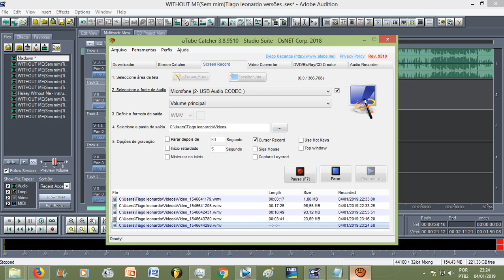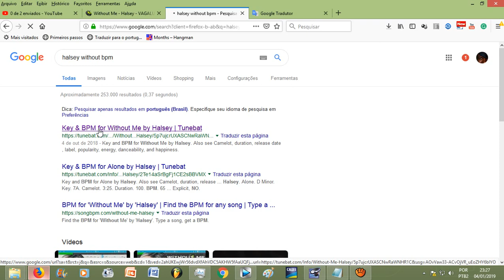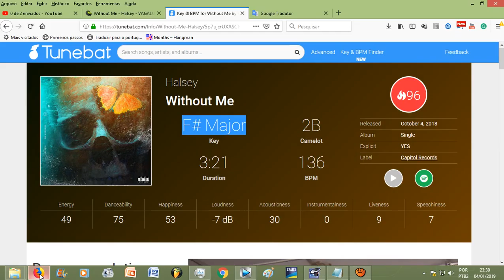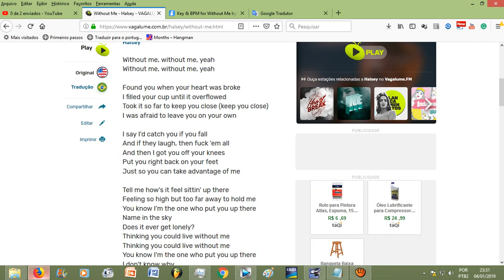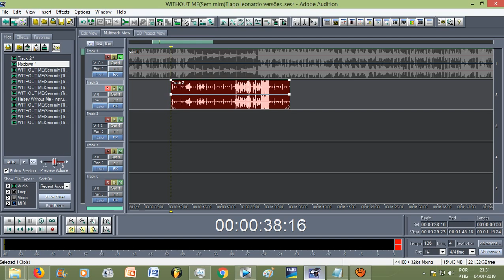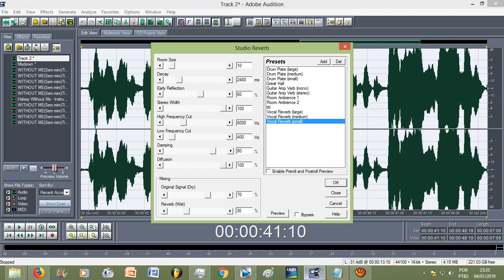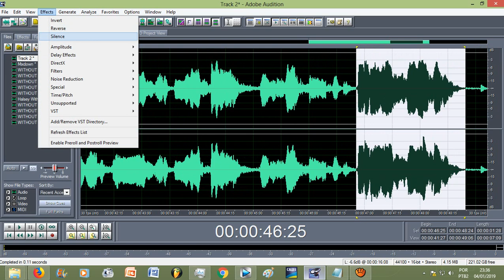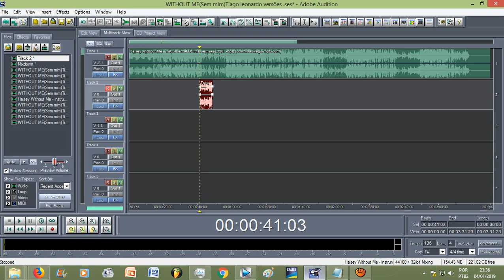Adobe Audition 1.5 - Como cantar A CAPELLA no tempo certo da música ? (METRÔNOMO)